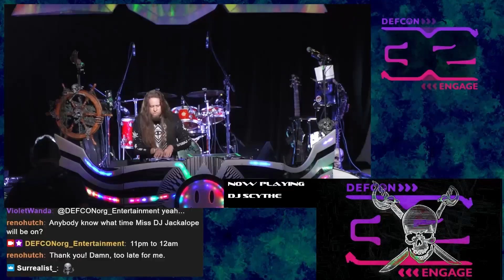DJ Scythe - DEF CON 32 - Saturday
This artist is a Gothcon DJ too!

DC A&E team Socials!